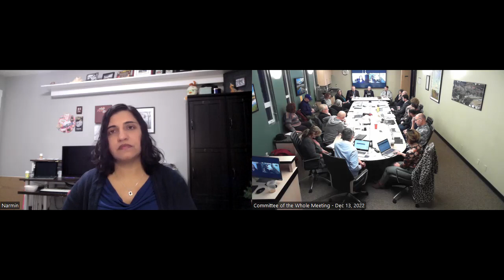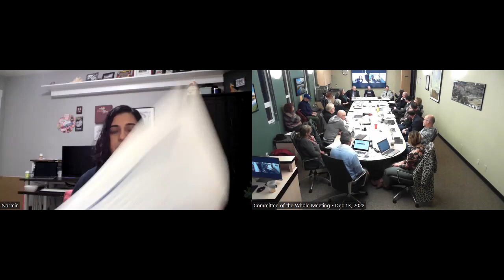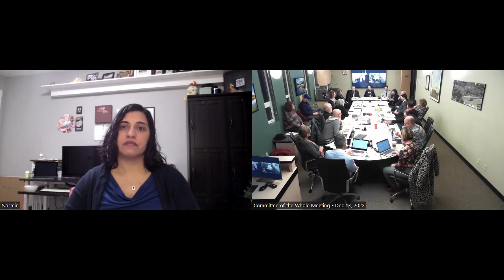December 13, 2022, Committee of the Whole (Part 1 of 2)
Agenda items include:
-Hinton RCMP & Enforcement Services - Presented by S.Sgt. Shiloh Fragomeni
-Pay Principles Policy HR 1902
-RCMP & Municipal Enforcement Services
-Revised Bylaw 1124 Council Code of Conduct